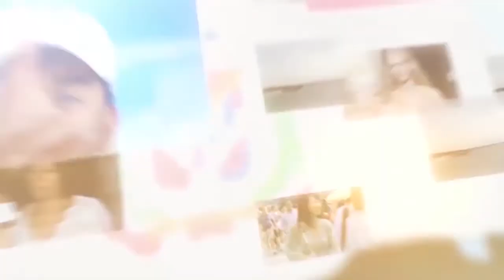Alexandra La Dama talentosa salsera venezolana que vino a República Dominicana para quedarse